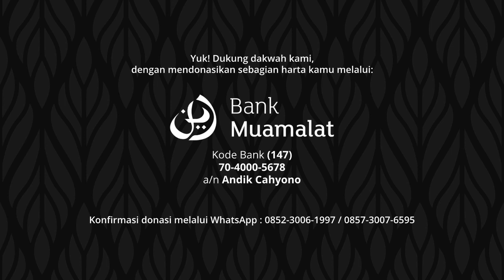Seni Interaksi Rasulullah ﷺ (Bagian 2) - Ustadz Hermanto Abu Rozan | Kajian Ramadhan 1442 H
Seni Interaksi Rasulullah ﷺ - Ustadz Hermanto Abu Rozan

Yuk! Dukung dakwah kami, dengan mendonasikan sebagian harta kamu melalui:

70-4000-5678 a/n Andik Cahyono